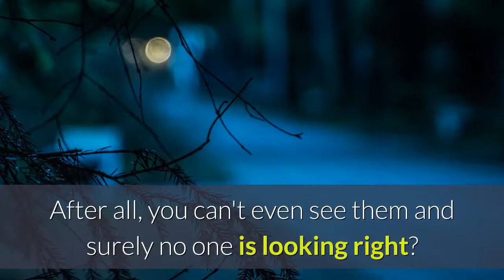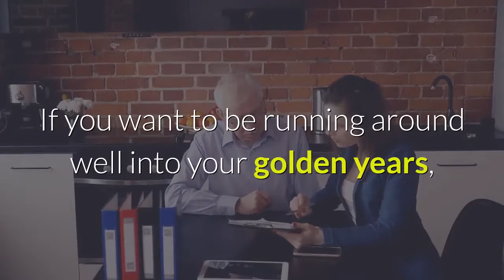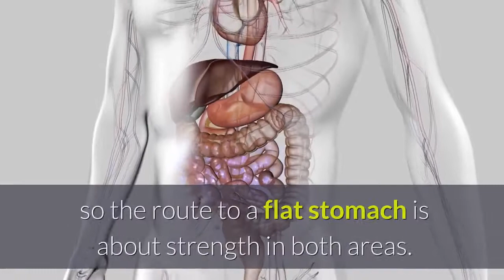Lower Back Exercises to Strengthen Back and Core Muscles for a Flat Stomach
The reason most of us get involved with exercise and working out is the goal of improving the look and shape of our bodies. No harm there, getting a good look is going to improve results in all areas of your life, and your ability to enjoy to it. Still, one thing that often gets neglected in the quest for the body beautiful is lower back exercises.

Let's face it, lower back exercises are not glamorous, and don't seem very sexy. After all, you can't even see them and surely no one is looking right?

The truth is that exercises to strengthen back and core muscles matter. Here are some reasons why:

1) Improved posture

If you think lower back exercises won't get you looking good think again! Your mother was right when she used to tell you to stand up straight.

With the stresses and strains of modern life and all the time we spend in our cars or on the sofa, more and more of us are developing weak lower backs and poor slouched posture to go with it.

Lower back exercises give you improved posture and help you look more poised and graceful while avoiding the hunchbacked Quasimodo look.

2) Live strong stay young

Ever noticed how one of the most common complaints of the old and infirm is back pain? Those years of bad living are bound to catch up with all of us if we aren't careful. If you want to be running around well into your golden years, think of taking care of your back now as insurance against immobility in the future; only a lot cheaper.

3) Reduce the risk of injury

Lower back injury is a lifestyle affliction that is becoming increasingly common after the years of abuse we mete out to ourselves. Don't join the walking wounded. Using lower back exercises can add strength and reduce your risk of injury.

3) Strengthen your core

Core strength and stability are fitness buzzwords for a reason! They matter. Your core isn't just about a sexy flat stomach, your back plays just as important a role as your front.

4) Get a flat stomach
A weak back usually means a weak front, so the route to a flat stomach is about strength in both areas. The support provided aligns your spine, flattens your abs and stops your rear end from sagging. People pay a lot of money for that kind of support, but you can make your own.

So in a nutshell exercises that strengthen your lower back can help you on your way to a better looking, better feeling version of you. Your back is your future. Make it great.